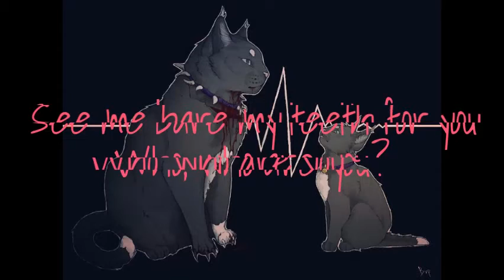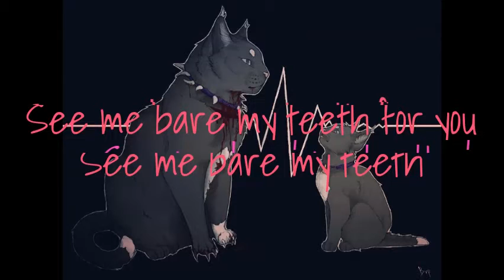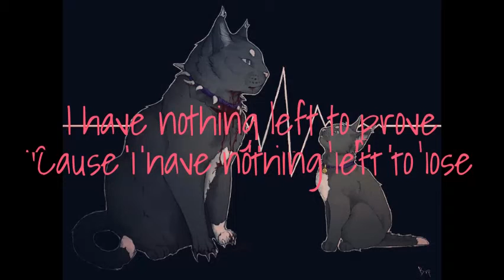Who are you really lyrics